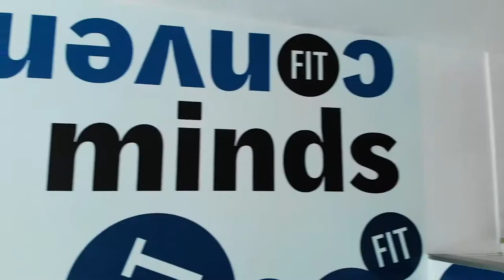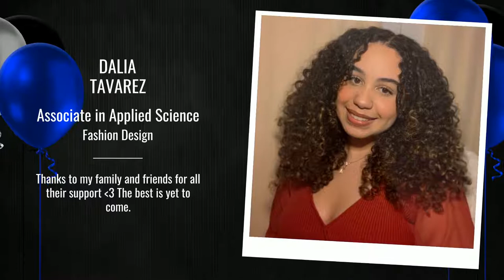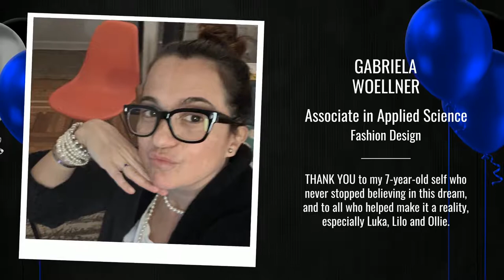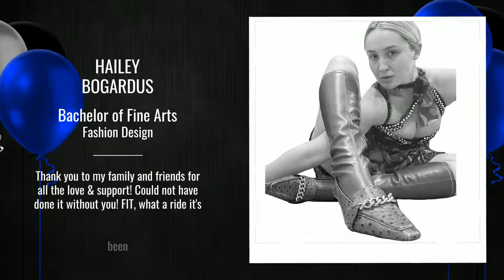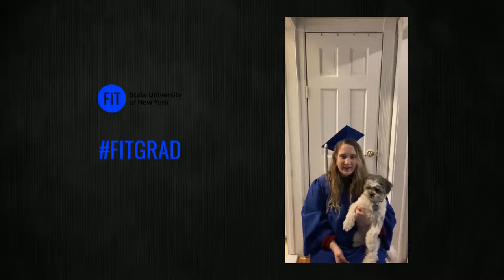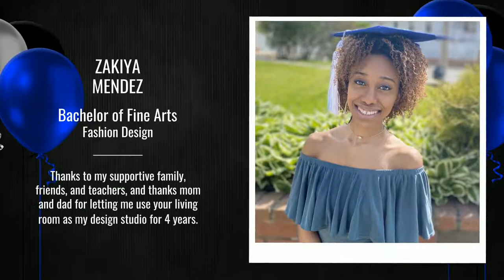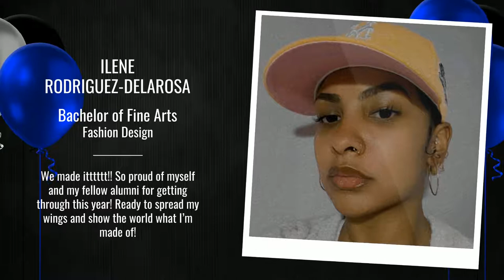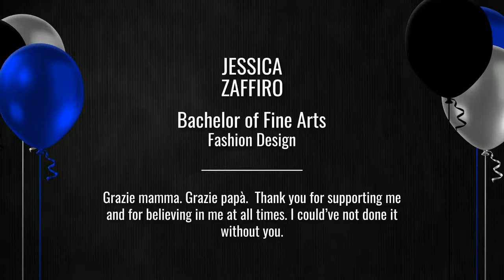Fashion Design Song (AAS)- Zucosky (BFA) '21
Celebrate the class of 2021 in the School of Art and Design.